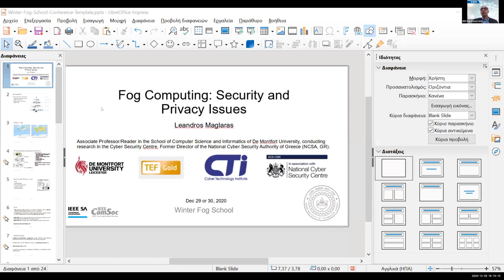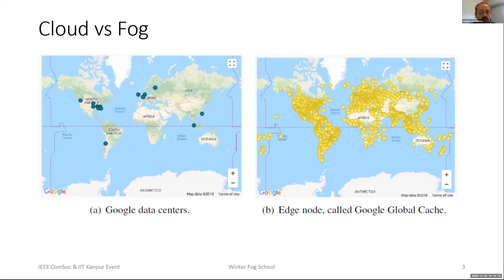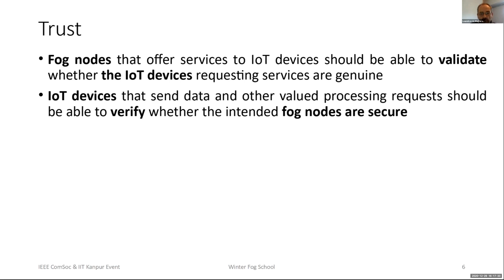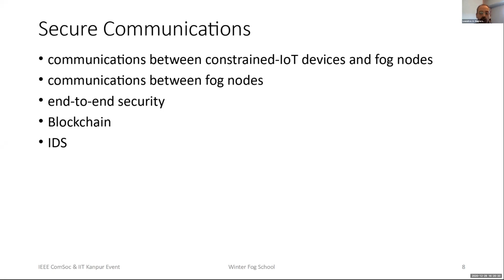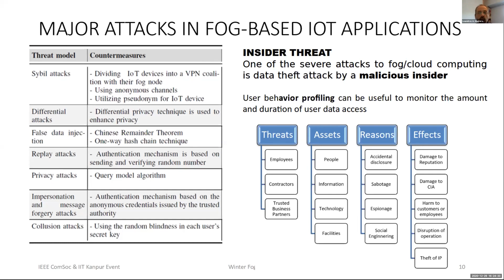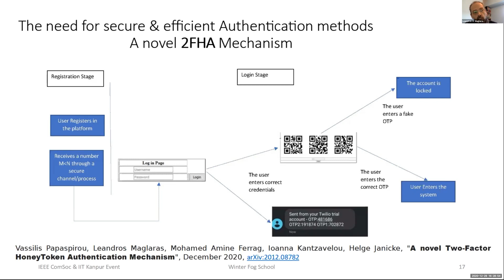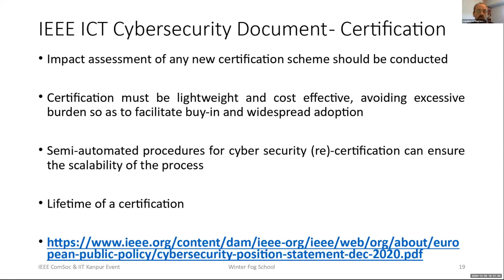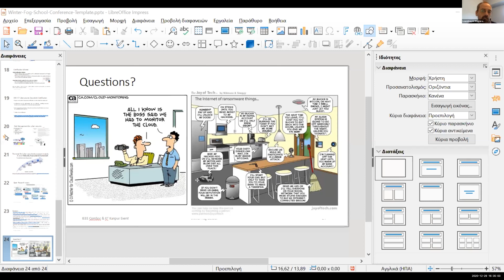16 Leandros Maglaras